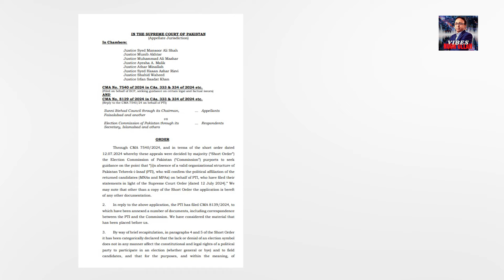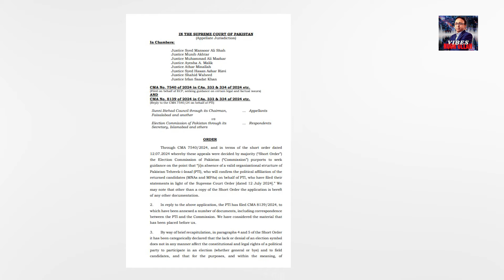Bari Jang kon jeetay ga ?? Adalat mein sab kuch Tabdeel, Bagawat ka Muqadma aur Maut ki Saza